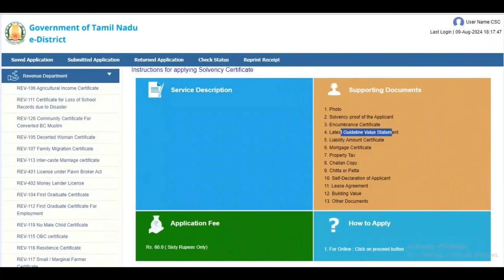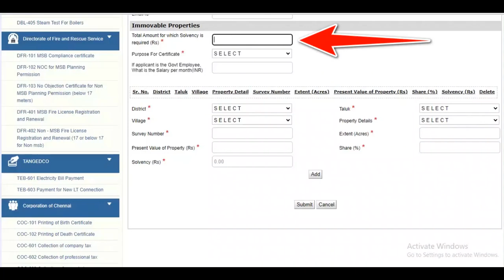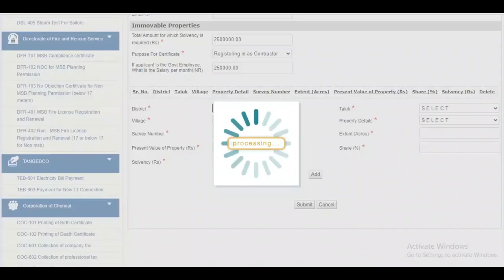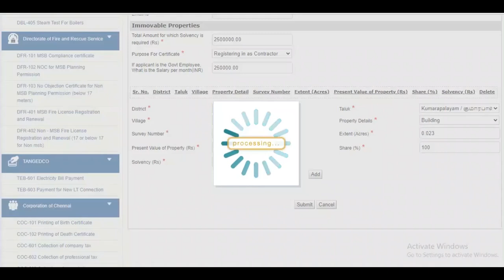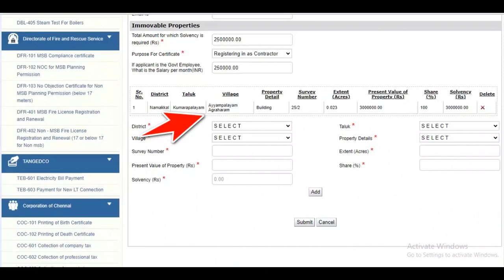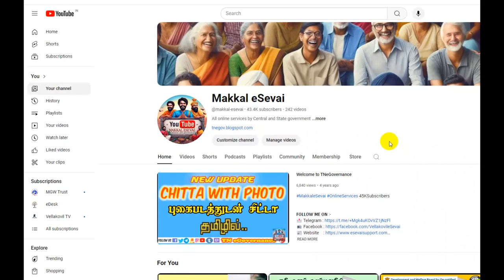Contractors to Apply for Solvency Certificates via Tamil Nadu eSevai Portal New Update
"The Tamil Nadu government has introduced a significant update to the eSevai portal, enabling a more streamlined and efficient process for contractors to apply for solvency certificates. With this new feature, contractors can now submit their applications online, including all required documents, directly through the portal. This digital approach eliminates the need for physical visits to government offices, thereby reducing paperwork and administrative delays.

The updated system offers a user-friendly interface, guiding applicants through each step of the process and providing real-time status updates on their applications. This enhancement aims to simplify the procedure, making it more accessible and convenient for contractors across the state. Additionally, the new system is designed to ensure faster processing times and quicker issuance of solvency certificates, which are crucial for contractors seeking to bid on government projects.

By integrating this service into the eSevai portal, the Tamil Nadu government continues to advance its digital governance initiatives, promoting transparency, efficiency, and ease of doing business. This update is expected to benefit a large number of contractors by providing a hassle-free and time-saving way to obtain solvency certificates, supporting their professional activities and contributing to the overall economic development of the state."